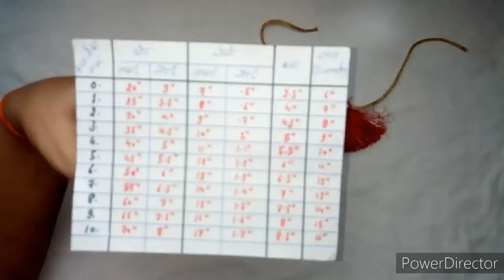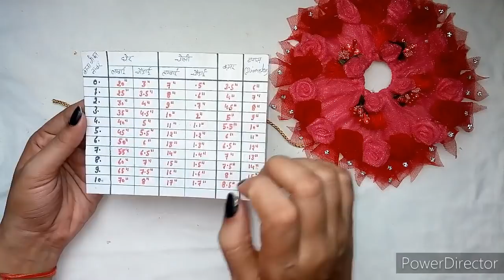बिना सिलाई मशीन के बनाए गोपाल जी की सुन्दर पोशाक - laddu gopal heavy dress - new design kanhaji 👗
Laddu Gopal summer dress
Baalgopal summer dress
New dress design for laddu gopal
Krishna dress
Thakur ji dress
Laddu gopal tutorial
Very easy dress for kanha ji
Summer special dress for laddu gopal
Summer special dress for Thakur ji
How to make cotton fabric dress for laddu gopal
Suti kapde se bnaye kanha ji ki sunder poshak
Baal Gopal dress collection
New dress design's for baal gopal
Hare krishna dress for summer
Kanha ji poshak
Laddu gopal poshak
Thakur ji poshak
Baal gopal poshak
Unique dress design for laddu goppal
Unique summer collection for baal gopal
Aasani se bnaye laddu gopal ki sunder poshak
Nye tarike se bnaye laddu gopal ki garmi ki poshak
Easy and beautiful summer dress des ign for ladduGopal gopal
Easy and beautiful summer dress design for Thakur ji/kanha ji
Laddu gopal summer dress design for beginners
Baalgopal summer dress design for beginners
Amriti fashion villa laddu gopal dress
Amritifashionvilla